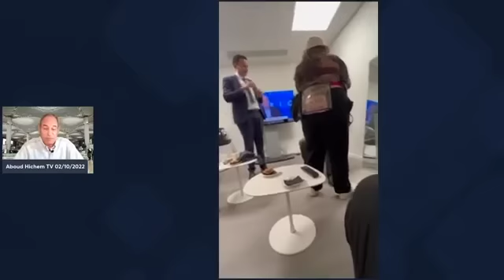فضيحة من العيار الثقيل تتمثل في خلفيات إلغاء حوار لقناة سي نيوز مع فرحات مهني زعيم الماك